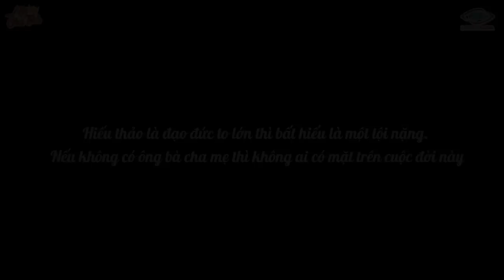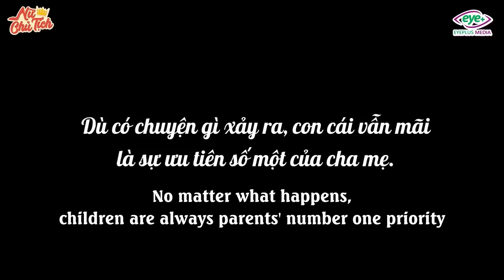Linh Chủ Tịch - Tập Full #301: Chàng Trai Nghèo Cưu Mang Ông Lão Bất Hạnh, Ai Ngờ Gặp Được Quý Nhân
Chàng Trai Nghèo Cưu Mang Ông Lão Bất Hạnh, Ai Ngờ Gặp Được Qúy Nhân